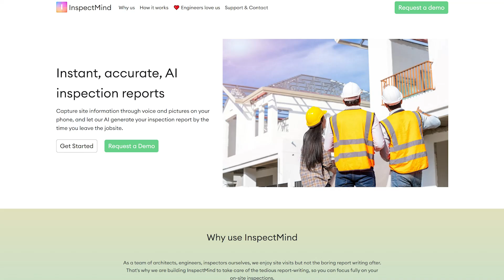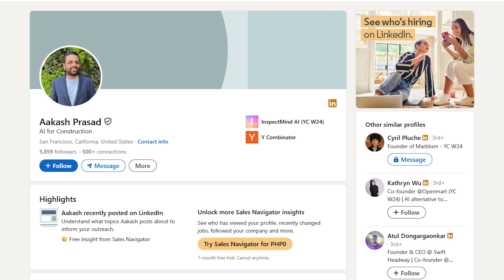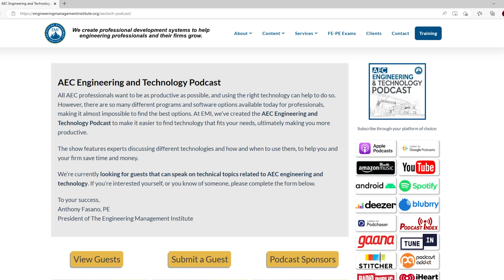The Fascinating Power of AI and Automation in Engineering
In this video, Aakash Prasad, the founder of InspectMind, delves into the world of AI in the AEC industry. Discover how AI revolutionizes traditional workflows, making data collection and reporting more efficient. Gain insights into the key benefits of AI tools and why professionals should start integrating them into their work processes.

0:00 Intro
0:44 Aakash’s Professional Career Overview
2:48 AI & Automation: Transforming Engineering and Construction Workflows
6:38 Essential Features of AI Tools for Engineering and Construction
9:45 Preparing for AI Changes: Expert Advice
12:29 Overcoming Tech Integration Challenges in AEC
14:17 How AI Boosts Efficiency, Cuts Costs, and Enhances Accuracy in Engineering
16:39 Final Piece of Advice
19:08 Outro